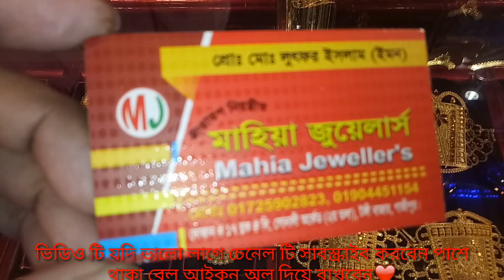গোল্ড প্লেটেড জরোয়া সেট একদম কম দামে || gold plated jewelry neckless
familyvlogetc গোল্ড প্লেটেড#gold plated jewelry

আসসালামু  আলাইকুম,

আশাকরি সবাই ভালো আছেন. আমার নতুন
 ভিডিও টা দেখার আমন্ত্রণ রইলো সবাইকে ভালো লাগলে লাইক কমেন্ট এন্ড সেয়ার করবেন. আমার চেনেল টা সাবসক্রাইব করে পাশে থাকা বেল আইকন টা বাজিয়ে দিবেন. তাহলে আমার নতুন ভিডিও পেয়ে যাবেন.ধন্যবাদ সবাইকে.

Assalamulaikum,

Let me go with the flow!! and I wish all to be happy!!